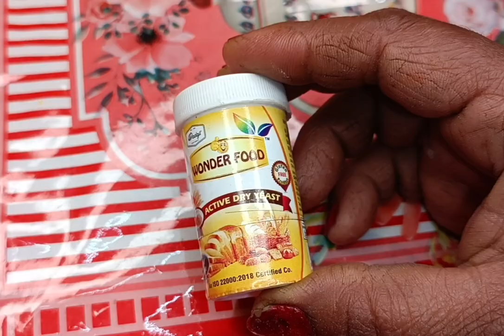बिना ओवन के कढ़ाई में बनाए डोमिनोज जैसा वेज पिज़्ज़ा l Without Oven Domino's Style Veg Pizza Recipe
नमस्कार दोस्तों🙏, आज हम एक इटालियन डिश को बनाने वाले है । हम में से लगभग हर किसी ने इस डिश को कभी न कभी खाया ही होगा। तो आज हम बनाने वाली है वेज पिज़्ज़ा की रेसिपी और वो भी बिना ओवन के। हम इसे कढ़ाई में बना कर दिखाने वाले है। पिज़्ज़ा को बनाना बहुत ही आसान है। आप मेरी इस वीडियो के देखना की कैसे मैं साधारण चीजों से बहुत ही आसानी से इसे बना कर दिखाऊंगी। तो आप भी जरूर इसे अपने घर में बना कर देखिएगा ।

Hello friends🙏, today we are going to make an Italian dish.  Almost each of us must have eaten this dish at some point or the other.  So today we are going to make Veg Pizza recipe and that too without oven.  We are going to make it in embroidery and show it.  Pizza is very easy to make.  You watch my video that how I will show you how to make it very easily with simple things.  So you too must try making it at your home.